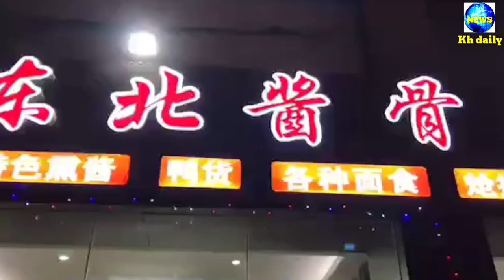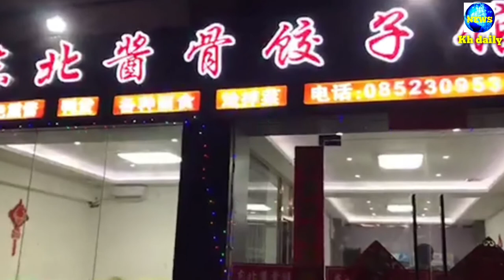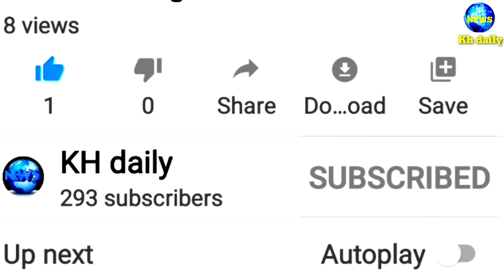ក្តៅៗ!13/03/202យប់ផ្សាយផ្ទាល់(Live)ចេញពីក្រុងព្រះសីហនុ ចាក់សម្លាប់គ្នាដូចកុនចិន ខណៈផឹកសុីនៅហាងមួយ